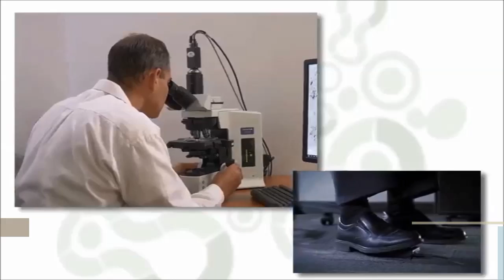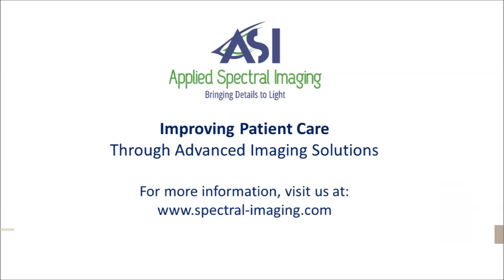GenASIs HiPath IHC Imaging and Analysis